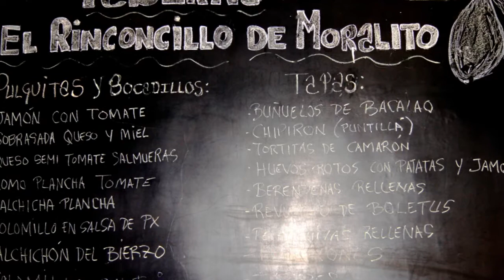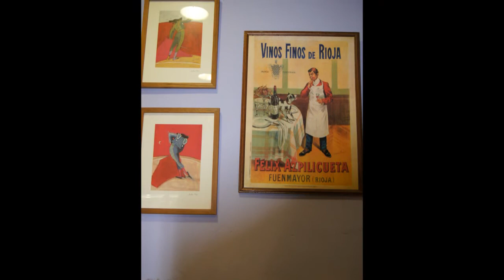Taberna El Rinconcito de Moralito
Taberna El Rinconcito de Moralito de Murcia